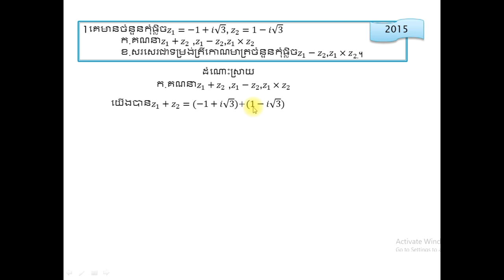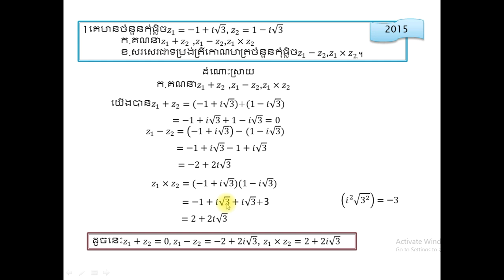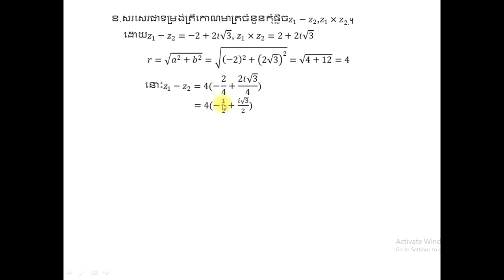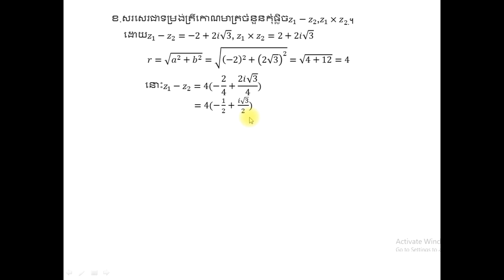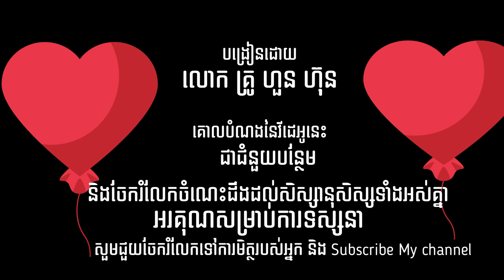លំហាត់កុំផ្លិចធ្លាប់ចេញបាក់ឌុប២០១៥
complex number exercise basic :2015